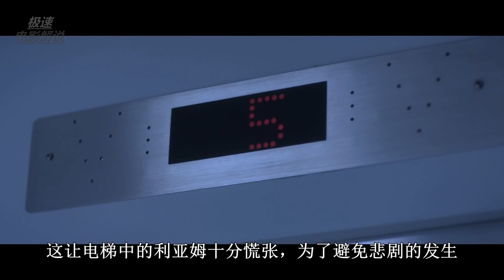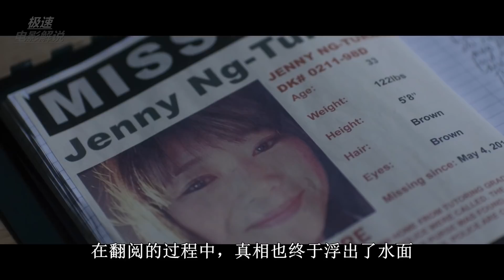小伙拥有了超能力，只要靠近他的一切生物，都会马上死亡 【电影迷小雅】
速看科幻灾难电影《死亡半径》